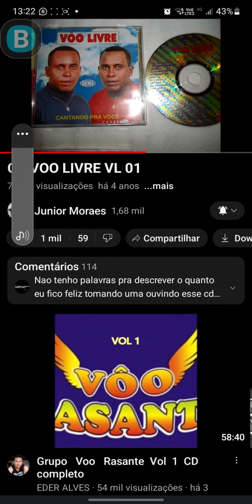faz eu perde o sentido voou livre